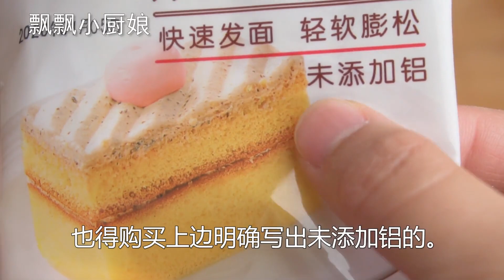发酵面团，该用泡打粉还是酵母粉，区别和用途全告诉你，别用错了【飘飘小厨娘】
大家好，我是飘飘，今天讲解一下在发面过程中，泡打粉，小苏打，食用碱和酵母粉的区别和作用，希望对你们有所帮助~

Hello!大家好，我是飘飘小厨娘。这里是飘飘小厨娘在YouTube上唯一的官方频道。
每天都会分享家常菜谱，一起做给家人吃，希望大家能够喜欢。
欢迎评论区留言互动，点点关注不迷路。
喜欢我的视频别忘了给我留个关注哦！
想看更多的美食教程戳下方链接！！！